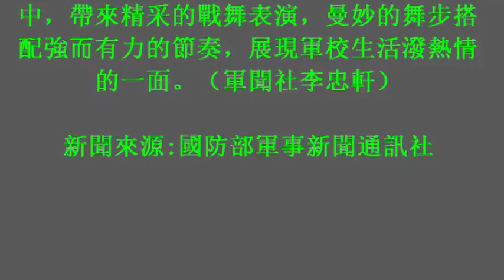陸專校運會/系列四| 蕃新聞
陸專校運會 系列陸專校運會 系列四